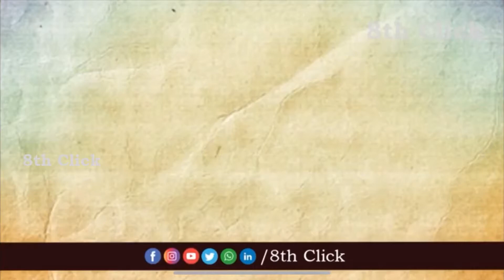ఎడమ కాలు చెప్పుతో కొట్టండి - MP Revanth Reddy || Secretariat || Congress || 8th Click News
ఎడమ కాలు చెప్పుతో కొట్టండి - MP Revanth Reddy